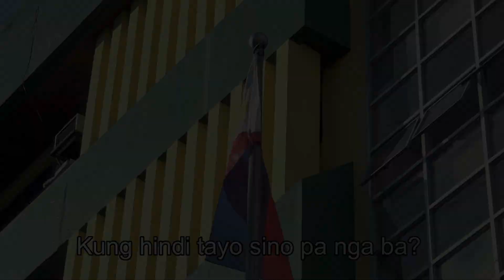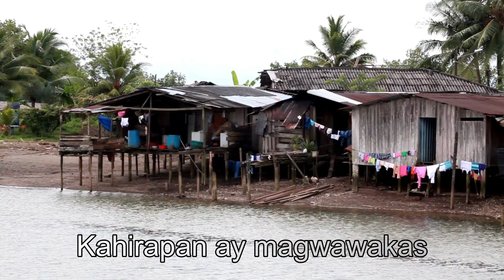Isulong Ang Magandang Bukas